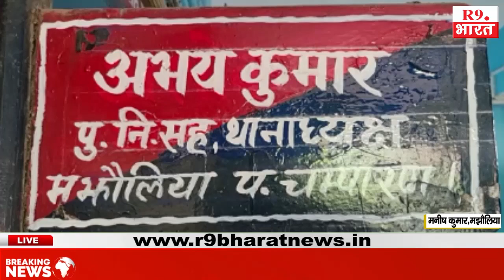6 लीटर देशी चुलाई शराब के साथ दो शराब कारोबारी गिरफ्तार